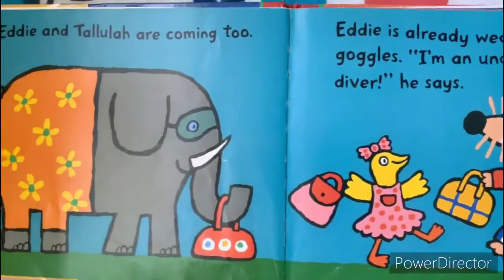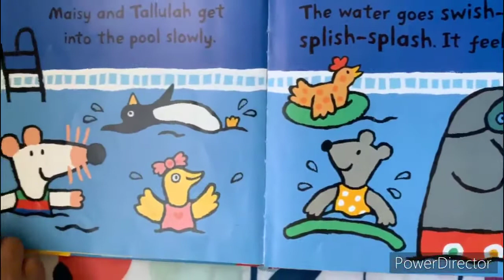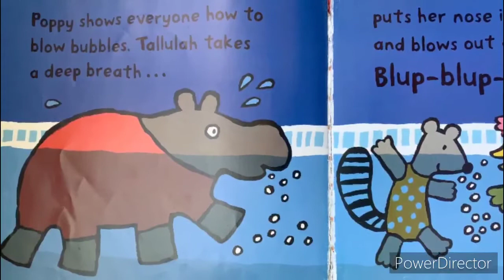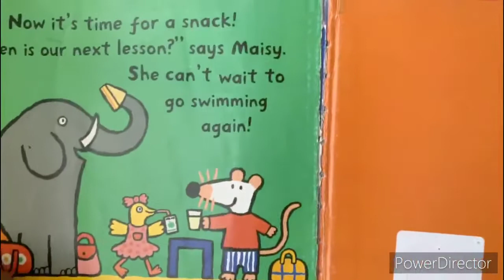[Read Aloud kids Book] Maisy learns to swim Book by Lucy Cousins: Kids Read Aloud Book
Maisy is on her way to the pool for a swim, but before she can get in the water, she needs to change out of her heavy winter clothes!